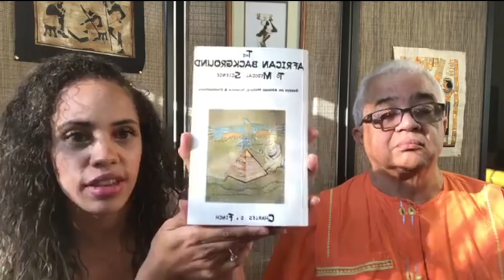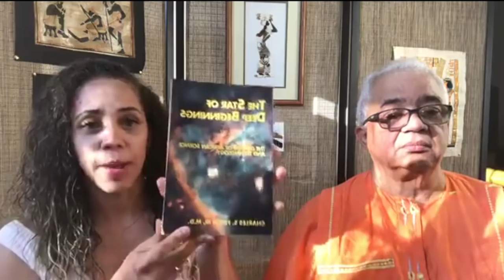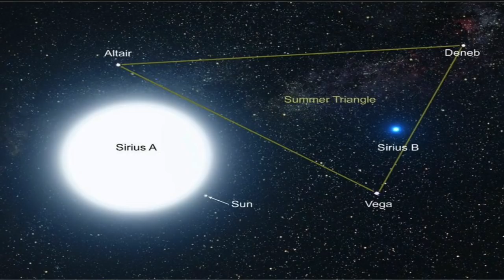Imhotep and a background on African science